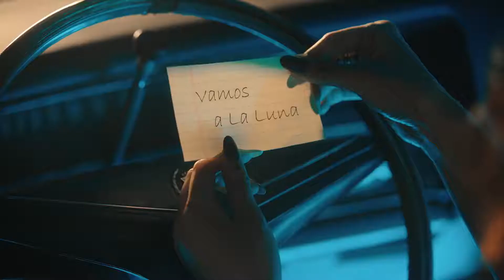HA:TFELT - La Luna •